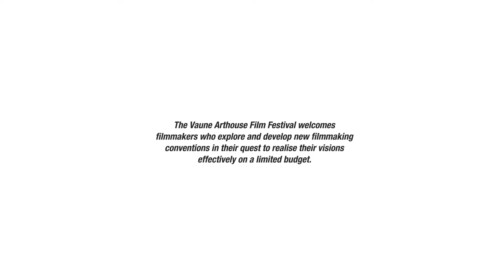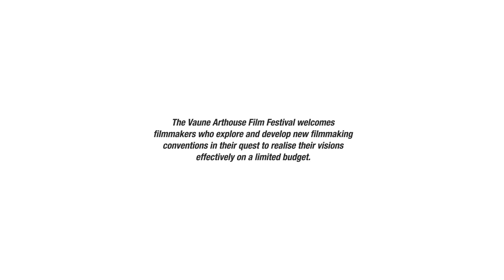After Effect Templates - Vaune - Arthouse Film Festival Opener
Feature:

Precise. Reliable. Efficient. Parametric.
95% Expressions driven thing
Photo/Image Auto Resize function. Preset is Included
Fast control over Elements/Compositions timing
Fast duplication and Positioning
Pixel Perfect graphics
After Effects CS6 and later versions ( CC2014 – CC2018 )
Photos Are Not Included.Gray Dummies are Included
Works Without Any Plugins or Scripts
Universal Expressions ( works with any language )
Highly customizable
Clean And Well Organized Project structure
Concise and Meaningful Video Help is Included
Customer Support
Planned Update
Font Names are Included